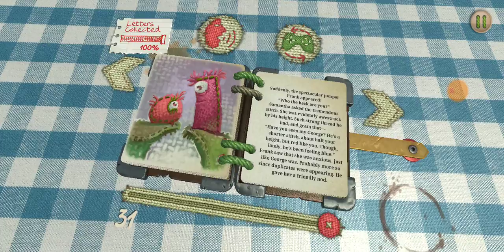Where's Samantha? Walkthrough Level 31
Where's Samantha?
and what game should i play next?